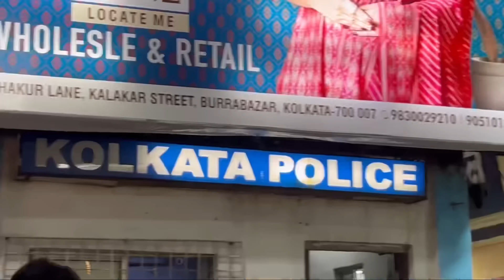Kolkata’t এইবাৰ wholesale Saree / যদি business কৰিম ভাবিছে তেনেহলে best video for u😍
Shop Details- Kusum saree emporium.
Sambhu Mallick Ln,
Bara Bazar, Kolkata, West Bengal 700007
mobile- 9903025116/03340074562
kusum saree instagram i’d - kusumsaree_kolkata